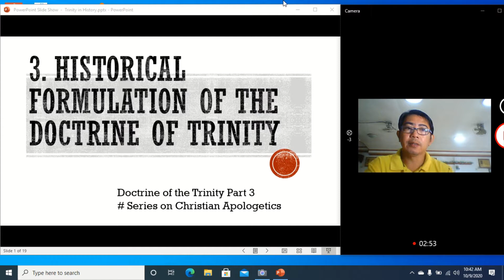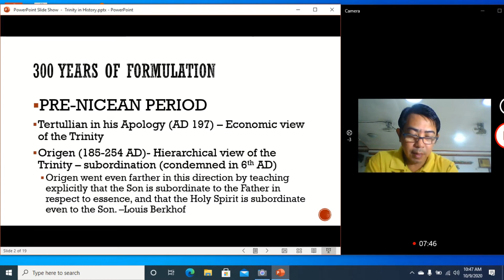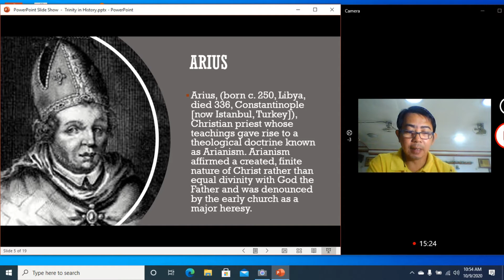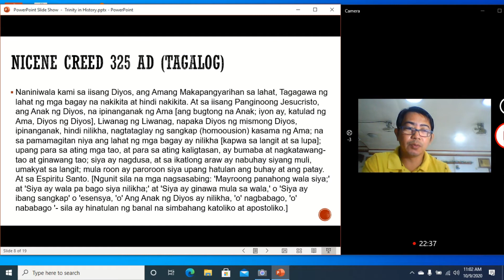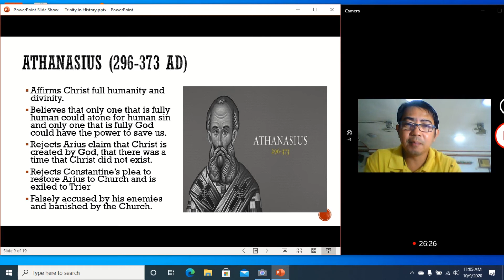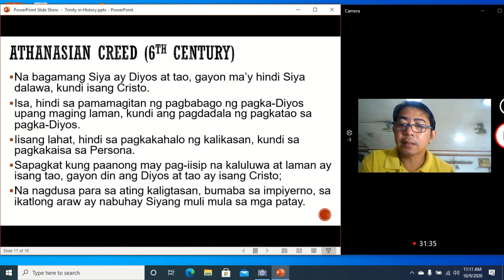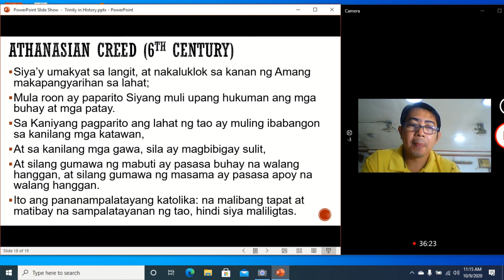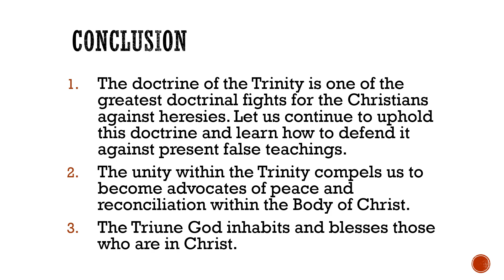Isang Diyos sa Tatlong Persona (The Trinity in Church History) by Pastor Mon Mendoza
How the doctrine of Trinity was firmly established.